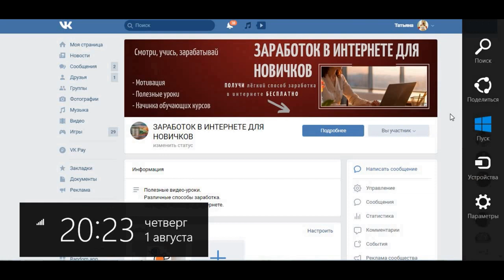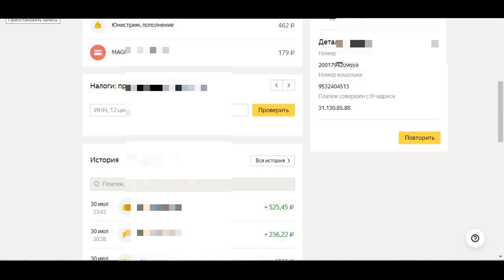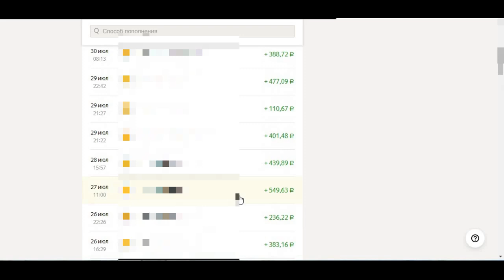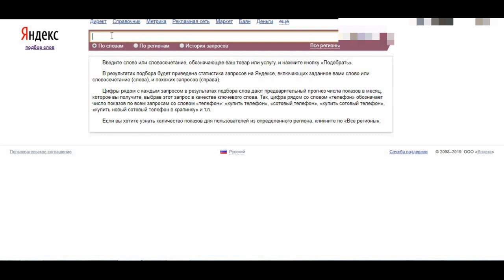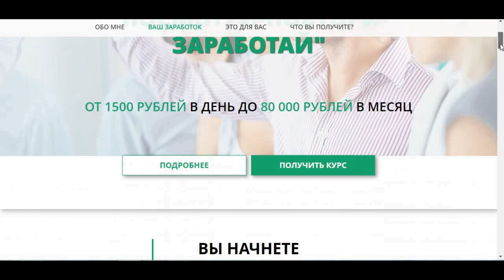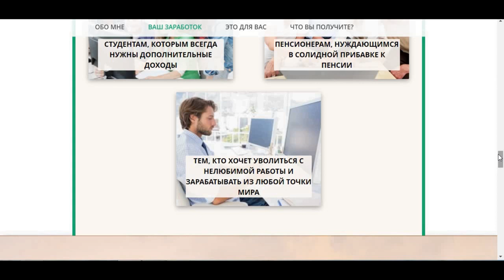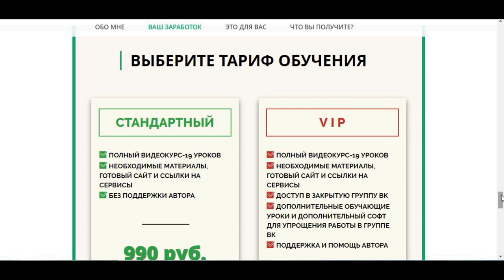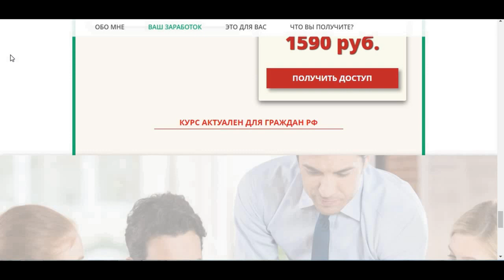НОВЫЙ ЗАРАБОТОК В ИНТЕРНЕТЕ 2022 БЕЗ ВЛОЖЕНИЙ!!! КАК ЗАРАБАТЫВАТЬ В ИНТЕРНЕТЕ ДЕНЬГИ